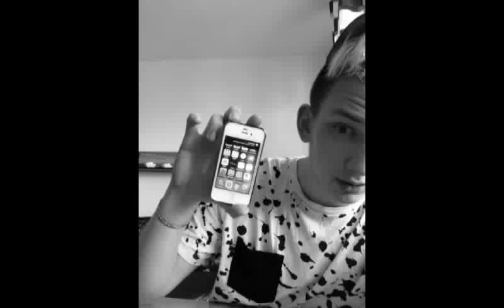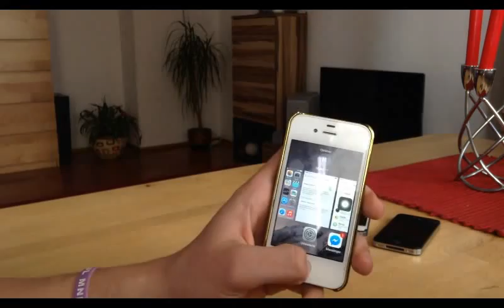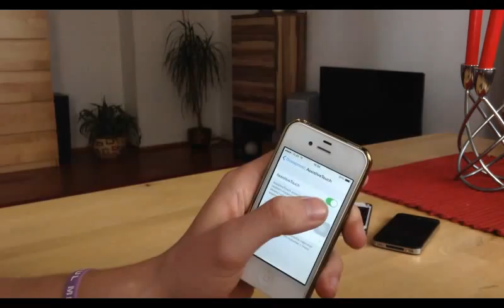home/power/volume control iphone - Assistive Touch on iOS 8 / KONIURA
SIEMANECZKO
jeśli zepsul ci się home / power .volume control
a nie chcesz wydawac na to pieniędzy oto najlepszy sposób jaki jest ZA DARMO aplikacja która pomoze ci abym twój iphone znow
miał nowe zycie jak kiedyś .
ZASUBSKYBUJ MOJ KANAL
CHCESZ WIECEJ ?
NAPISZ W KOMENTARZU CO MOGE ZMIENIC ITP
pozdrawiam :D